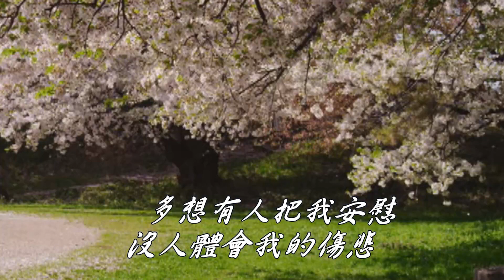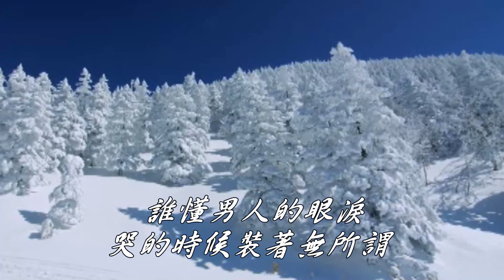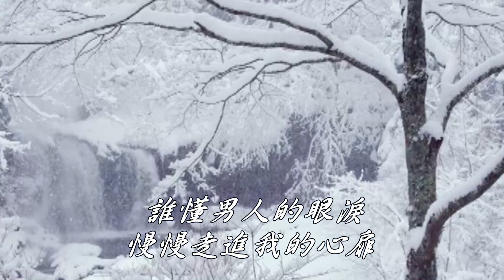誰懂男人的眼淚